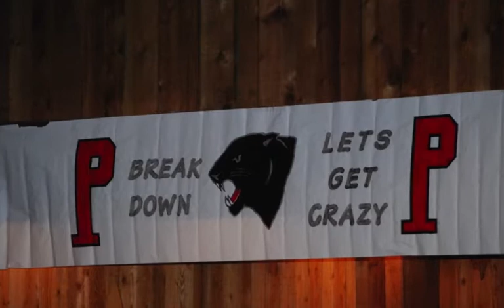2013 Swim Banquet 2 4-Large 1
Celebrating our season at the 2013 Swim Banquet